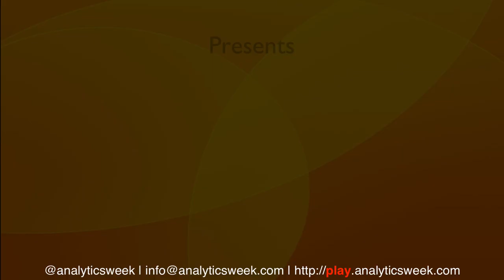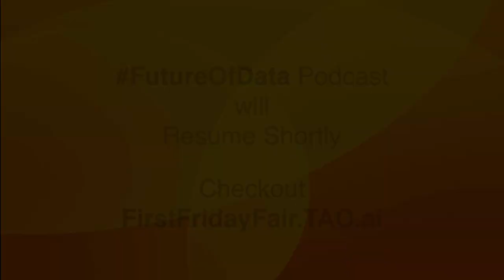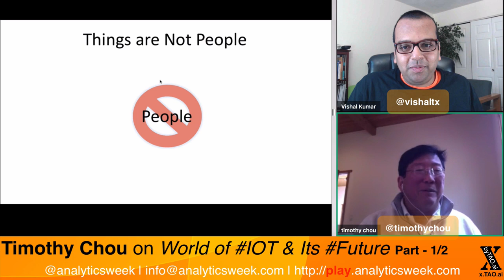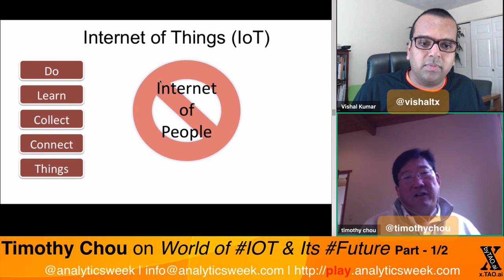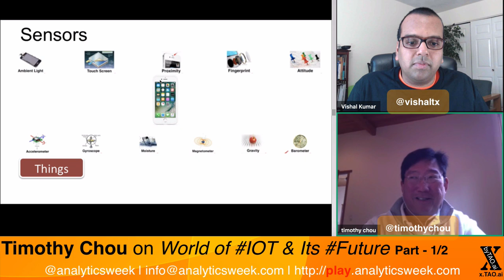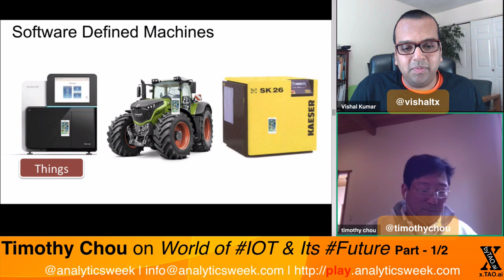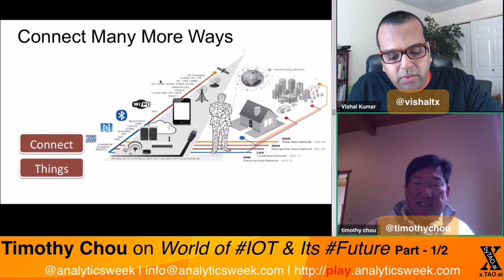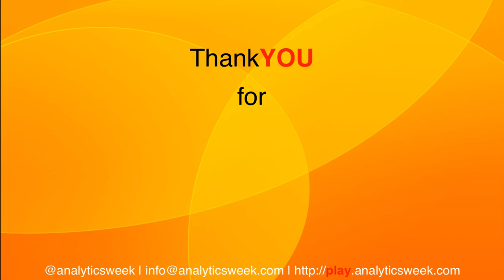on World of IOT & Its Future Part 1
In this first part of a two-part podcast, @TimothyChou discussed the Internet of Things landscape. He laid out how the internet has always been about the internet of things and not the internet of people. He sheds light on the internet of things as it is spread across themes of things, connect, collect, learn, and do workflows. He builds an interesting case about achieving precision to introduction optimality.

Timeline:
0:29 Reason behind the failure of IoT projects.
19:10 Which businesses will be impacted by IoT expansion?
30:22 How is IoT getting impacted in the world of AI.
40:35 Innovative startups in the IoT industry.
49:17 What's slowing down IoT?
52:20 How much IoT and cloud are married together?
54:32 Timothy's success mantra.
56:16 Parting thoughts.

Timothy's Recommended Read:
Life 3.0: Being Human in the Age of Artificial Intelligence by Max Tegmark
Zone to Win: Organizing to Compete in an Age of Disruption Paperback by Geoffrey A. Moore

Timothy's BIO:
Timothy Chou has his career spanning through academia, successful (and not so successful) startups, and large corporations. He was one of only a few people to hold the President's title at Oracle. As President of Oracle On Demand, he grew the cloud business from its very beginning. Today that business is over $2B. He wrote about the move of applications to the cloud in 2004 in his first book, “The End of Software”. Today he serves on the board of Blackbaud, a nearly $700M vertical application cloud service company.

After earning his Ph.D. in EE at the University of Illinois, he went to work for Tandem Computers, one of the original Silicon Valley startups. Had he understood stock options, he would have joined earlier. He’s invested in and been a contributor to a number of other startups, some you’ve heard of like Webex, and others you’ve never heard of but were sold to companies like Cisco and Oracle. Today he is focused on several new ventures in cloud computing, machine learning, and the Internet of Things.

About Podcast
FutureOfData podcast is a conversation starter to bring leaders, influencers, and lead practitioners to discuss their journey to create the data-driven future.

Wanna Join?